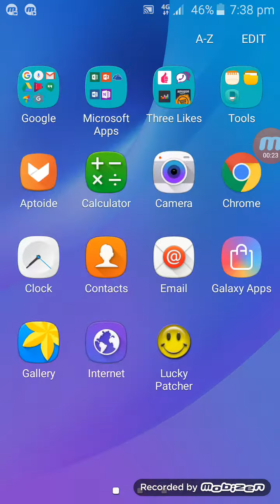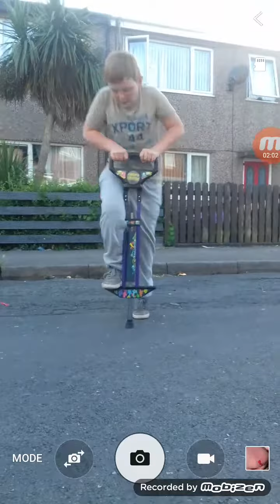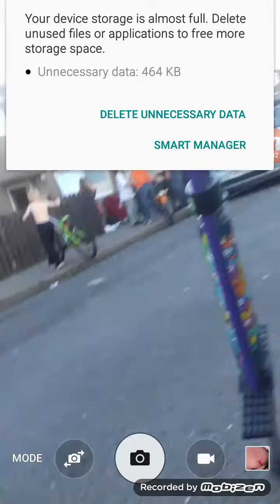Pogo jumps pt4